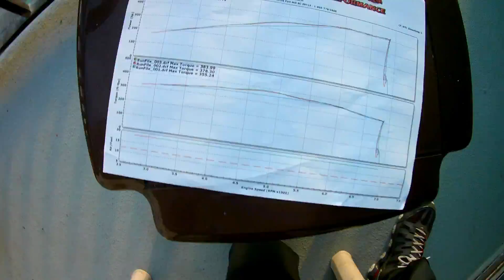Finally! My 2018 Mustang GT will get an honest look.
NEW DEALERSHIP TO SCOPE! Awesome footage, Giving away an awesome exhaust, back to dealer and please join the journey!